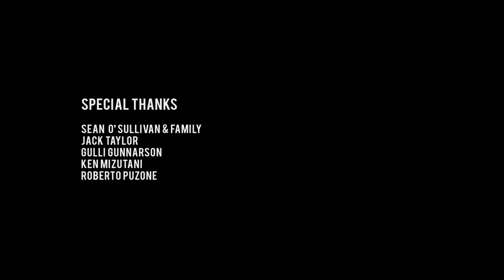Stop stopping me!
Bekeerde moslim in Engeland vertelt over hoe vaak hij gestopt wordt door de politie, over zijn gezin en over zijn baard. Directed, produces and edited by Marlon Rouse Tavares.